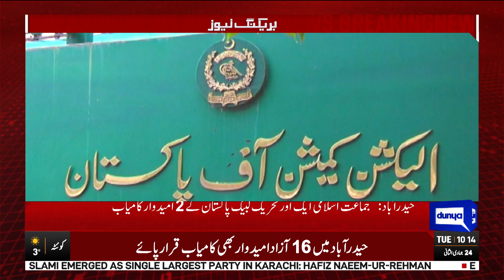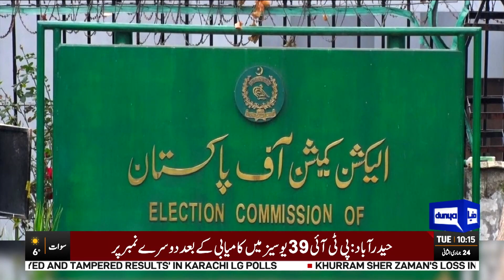Exclusive! Mayor Karachi Kon Si Jumat Ka? | Dunya News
Who will be the mayor of Karachi will be determined by manipulation between political parties.
Full results of 235 union councils of local body elections in Karachi were released, PPP won the most 93 seats, Jamaat-e-Islami came second with 86 seats while PTI came in third position by winning 40 seats.